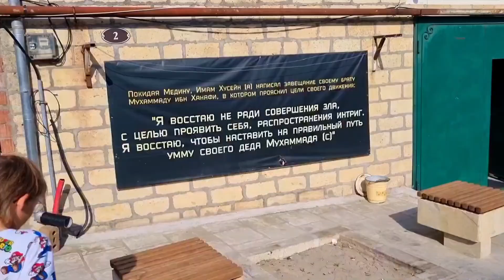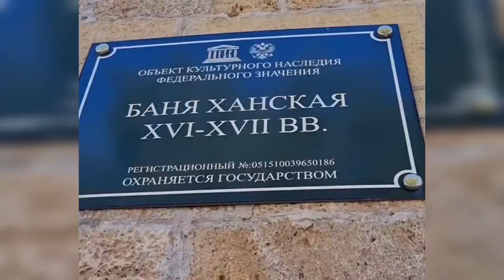Край древних гор! Дагестан!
Мы отправились в Дагестан, поселились в городе Дербенте. Прогулка в пещере, по веревочному мосту, прогулка в Саакском коньоне и самурском лесу.

Маленькая частичка Дагестана.

Еще не все успели посмотреть, не везде побывать, но уже впечатлены.

За эти дни мы увидели:

📍Древний город Дербент на самом юге России. Расположенный между склонами Большого Кавказского хребта, и омываемый волнами Каспийского моря, старинный Дербент и по сей день умеет удивлять. Улочками Старого города, восточным колоритом мечетей и медресе, натертой брусчаткой мостовой, и конечно великолепной крепостью, плывущей над городом.
Город с таким красивым символом просто обречен на популярность у путешественников.

📍Каньон на территории России в долине реки Сулак, глубочайший каньон Европы. Протяженность каньона составляет 53 километра, глубина достигает 1920 метров. Это на 63 метра глубже Большого каньона в США и на 620 метров глубже Каньона реки Тара.

📍Легендарный советский экраноплан «Лунь» эта дагестанская достопримечательность, расположенная недалеко от Дербента на самом брегу моря, стала такой же популярной и посещаемой, как и старинная его крепость.  По крайней мере, все туристы да и местные тоже приезжают сюда.

📍Есть памятники, которые дышат историей и словно машина времени переносят человека в прошлое. Одним из таких памятников является Дербентская крепость, возраст которой, ни много ни мало, целых 5 тысяч лет!

📍Лиановый (Самурский) лес — это роща реликтовых субтропических лиан, которая располагается на территории республики Дагестан в дельте горной реки Самур. Большинство растений и диких животных, обитающих в лесном массиве, занесены в Красную книгу РФ и находятся под охраной национального законодательства.